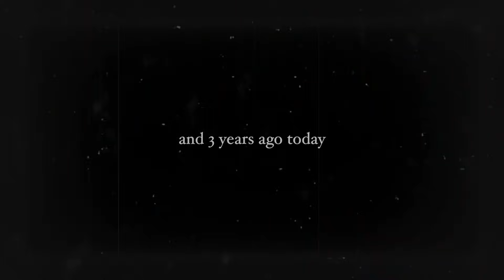COLLEGE GRADUATION WEEK IN MY LIFE! my last college week in my life nyc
//college graduation week in my life! this is my last college week in my life ever. I showed you my last week of college in nyc which consisted of finals, being productive, and graduating college! I can't believe this is my last college week in my life video in nyc. Make sure to watch my life update to see what's next for me!

White noise machine